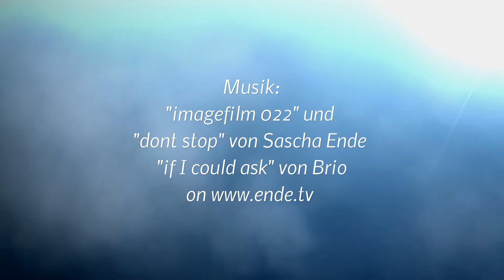Friesenpferdekörung Schweiz 2015, Ytse fan 'e Coulissenhoeve Rb Ster, 2. Prämie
Friesenpferdekörung Bern 2015, Schweiz
Ytse fan 'e Coulissenhoeve Rb Ster, 2. Prämie
(Doaitsen 420 Sport x Leffert 306 Sport + Preferent)